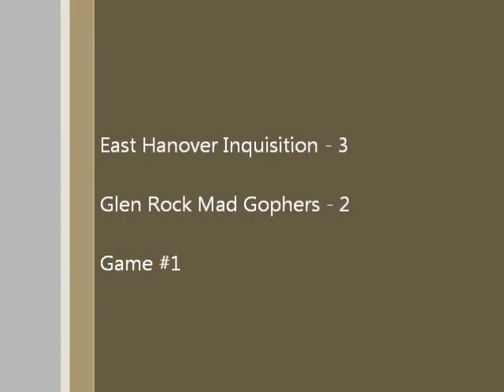THLH February 2014 EHI 3 vs Glen Rock 2 Game #1